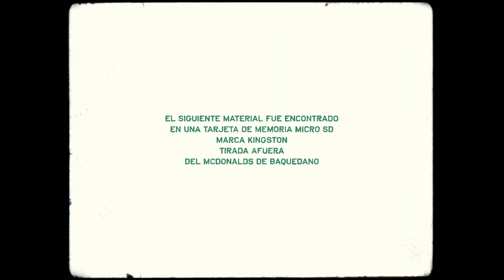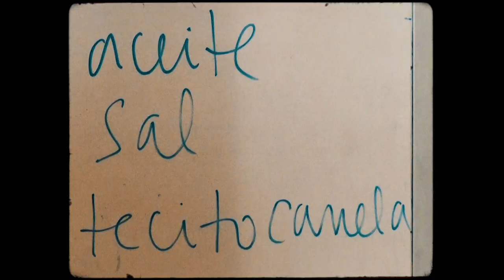Paulo Gallardo - Pretemporada (ft. Daniela Pastenes) (Videoclip Oficial)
Realizado por Lucas Quintana

"Tú que conociste mis temblores
aquí estoy
aquí me tienes"

RAÍZ 2020